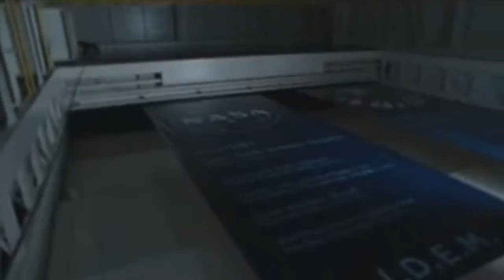clint barton/hawkeye being an underrated badass for eight minutes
basically a remake of my Clint compilations because I did not like how they were edited, and knew I could make them better, so I remade them haha

shorturl.at/dhosS